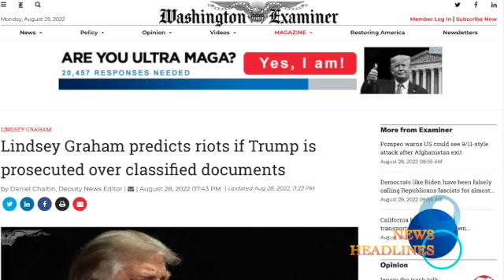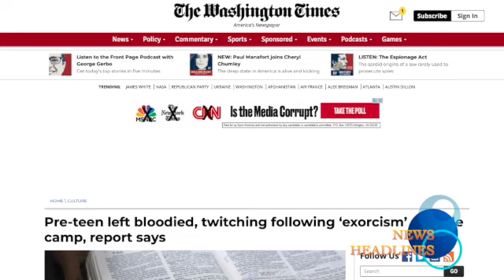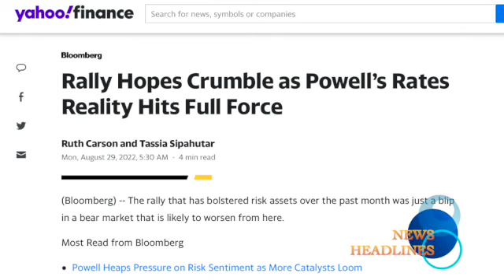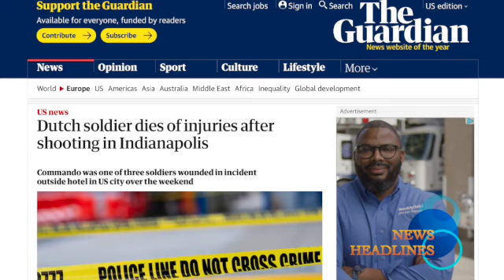News Headlines August 29, 2022